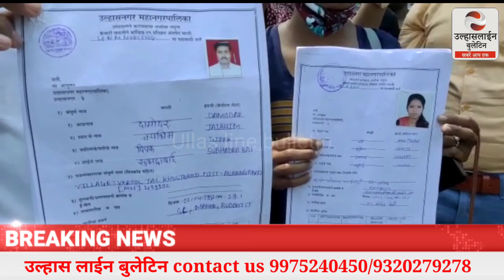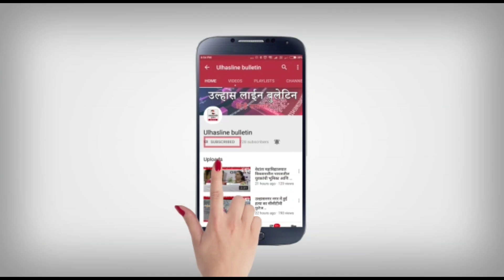उल्हासनगर महापालिका आरोग्य विभाग की भर्ती प्रक्रिया हुई रद्द!उमेदवारों में मचा हड़कंप